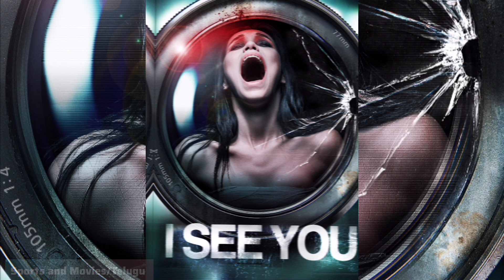Best Recent OTT Movie's || Top 8 New ott movies || best thriller and horror s | Recent Webseries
Recent OTT Movie's And best thriller and horror movies in Telugu language...
New webseries in Telugu and top 8 Thriller movies in ott..and best Hollywood' Movie's Telugu dubbed in ott Telugu.